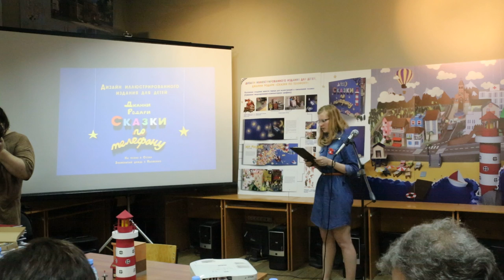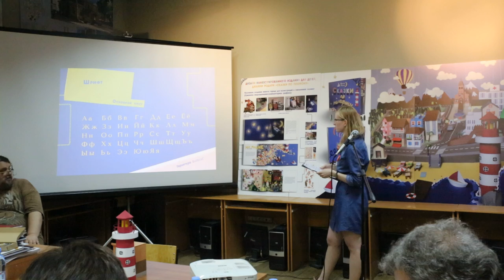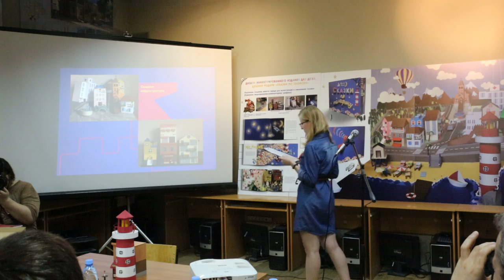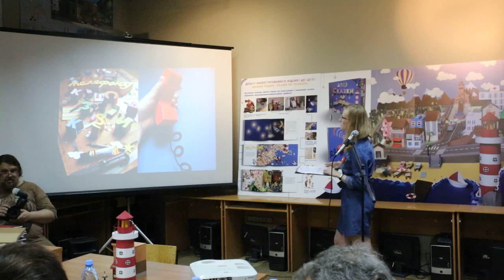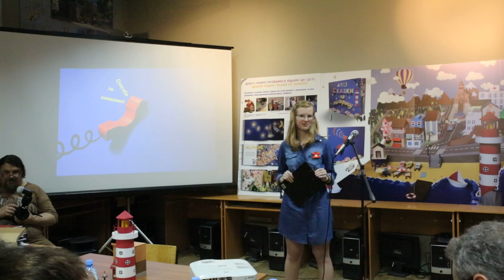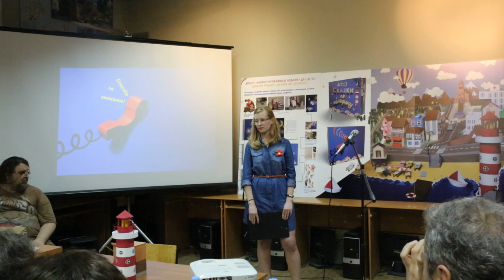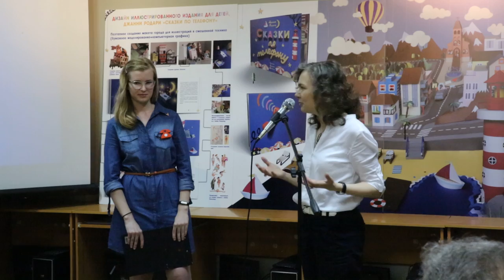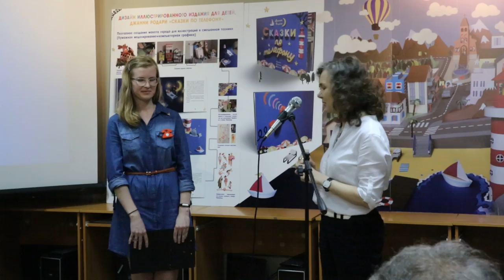Дерека Ксения "Дизайн иллюстрированного издания для детей"